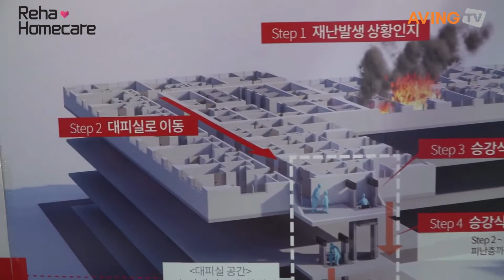[Reha·Homecare2022] 아세아방재 승각식피난기 소개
아세아방재 6월 9일(목)부터 11일(토)까지 3일간 서울 코엑스(COEX)에서 열린 'Reha·Homecare 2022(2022 홈케어·재활·복지전시회)'에 참가했다.

한편, 한국장애인단체총연합회와 한국의료기기유통협회 및 위엑스포가 주최한 Reha·Homecare 2022는 '건강한 삶, 행복한 인생'을 주제로 건강과 재활용품 및 불편을 해소하는 복지용구들을 한자리에 모아 전시 소개했다. 아울러 △뉴노멀 시대 지역사회 장애인 보건·복지 서비스 생태계 구축 △국내 고령친화산업 활성화 방안 △재활의료기기의 디지털 전환 등 전문 세미나가 동시 개최됐다.